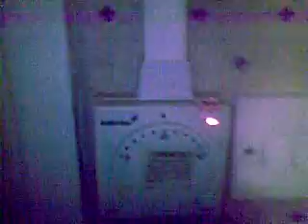New Year's Eve 2009/10 Continues In Its Vein Of Form At Bronto's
Rachael Maguire, Avi Bansal, Kamilla Kovacs, Harry Singh, and Sir Steven Ilchev [ILL CHAV] O'Brontopotamus carry on the festivities at Bronto's mudhut as 2010 dawns on Yoxall in East Staffordshire. Rock on, Yockie City!